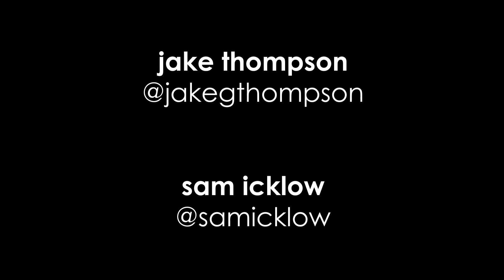Breaker of Trains | Big Little Lies Parody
Maybe you should show a woman a little respect.

Shot by Sam Icklow (@samicklow)

Comedian and super-famous fashion darling JAKE THOMPSON is back with a vengeance: to take Hollywood by storm. With all new parodies from "Big Little Lies" to "Game of Thrones," you're not gonna wanna miss the new look, the new season, and most importantly: the new fashions.